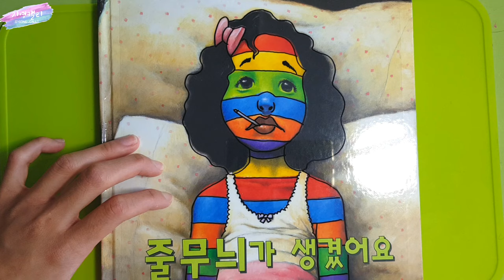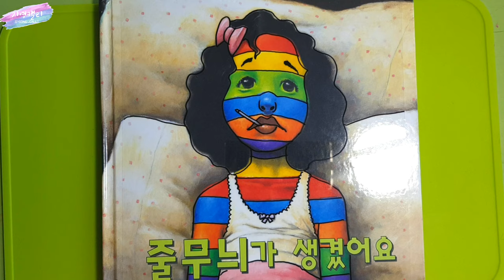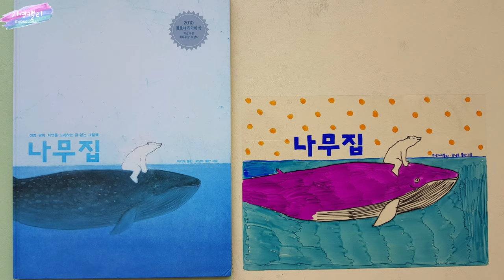[미술놀이]방학맞이 아이들과 즐거운 독후미술활동-책나팔과 반짝이액자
드디어 겨울방학이 시작되었죠? 추워서 실외활동도 마땅치 않은 요즘 집에서 아이들과 즐겁게 할 수 있는 독후 미술활동을 준비해보았어요. 재미도 있고 멋진 작품도 만들 수 있는 의미있는 활동이랍니다.
책나팔 만들기와 반짝이 액자 만들기, 지금 아이들과 함께 해 보세요♡